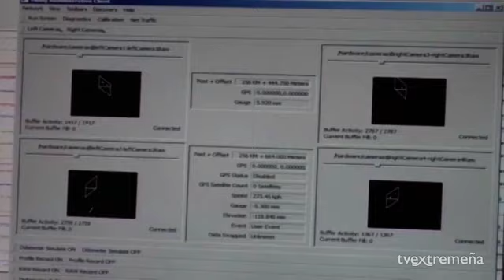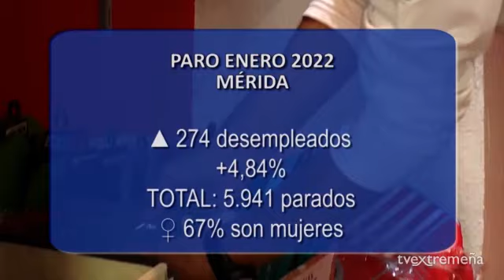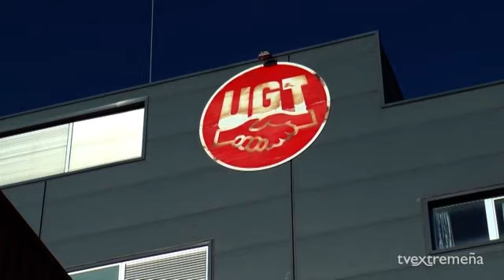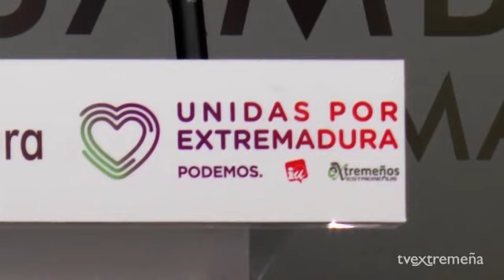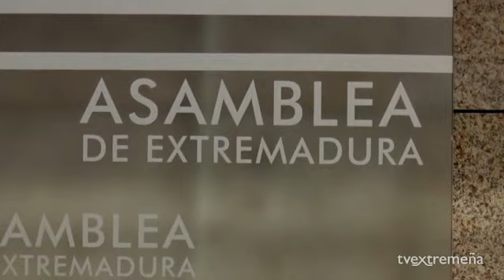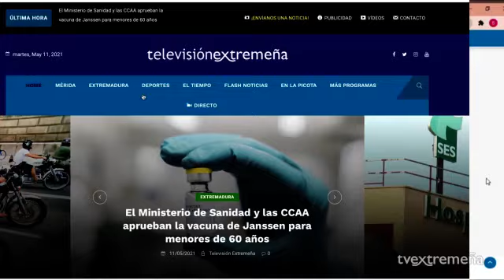TVEX 02-02-22 EN LA PICOTA 1338 - INFORMATIVO